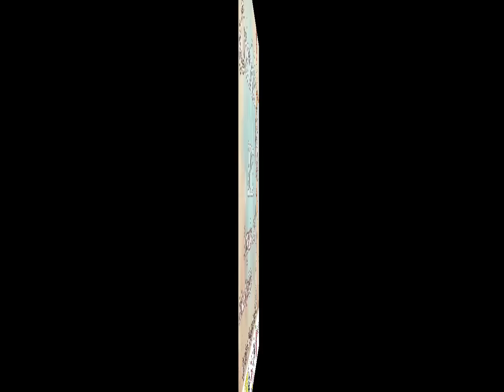ORIENTHALIA 2015. Ana Ubavić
Orienthalia 2015.
Treći međunarodni festival orijentalnog plesa u Somboru
Organizator: plesna grupa Inanna
Naša gošća Ana Ubavić iz Niša (plesna grupa "Zeina")
5. i 6. septembar 2015. Sombor, Srbija

** Omladinski volonterski projekat Orijentalija 2015. sprovodi neformalna omladinska grupa plesna grupa Inanna iz Sombora uz podršku Resurs centra Somborskog edukativnog centra u saradnji sa Novosadskim humanitarnim centrom u okviru programa Mladi su zakon koji finansira Ministarstvo omladine i sporta Republike Srbije.

Orienthalia 2015. The Third Oriental Dance Festival in Sombor (Serbia)
Organized by dance troupe Inanna
5th & 6th September 2015.